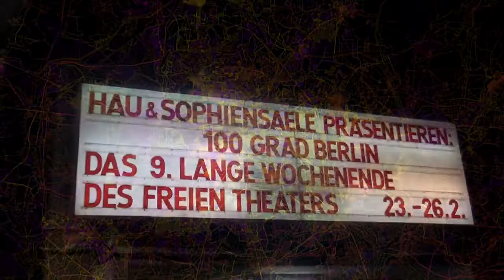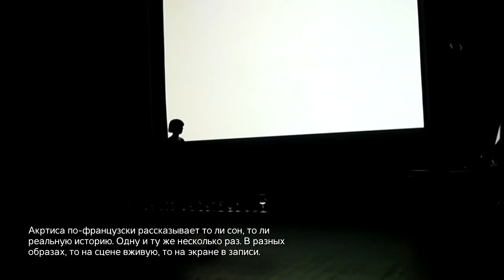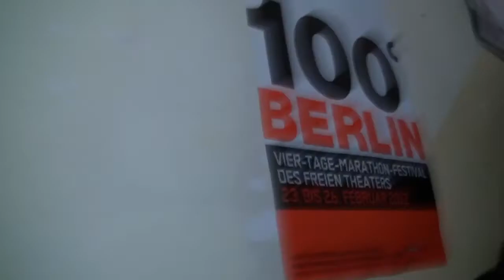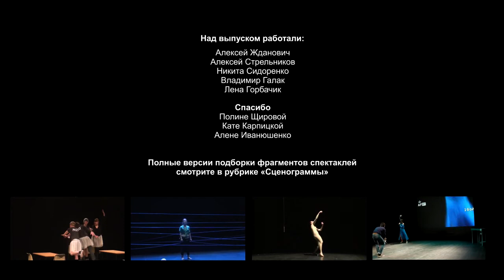Двери в Берлин. 100° Berlin 2012. #3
Третья часть специальных выпусков видеоблогов «Дверей», посвященных театральному фестивалю 100° Berlin 2012.

С 23 по 26 февраля 2012 три представителя театрального движения «Двери» были наблюдателями международного театрального фестиваля в Берлине.

За 4 дня было показано 130 постановок. Представления шли одновременно на 5 площадках. «Двери» посетили 26 из них. Впечатления от спектаклей в серии спецвыпусков видеоблога.